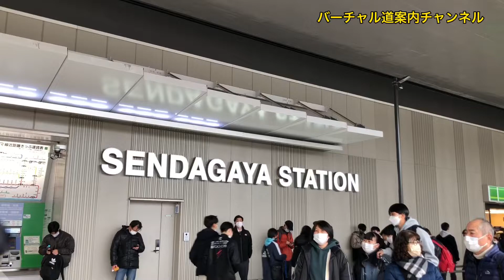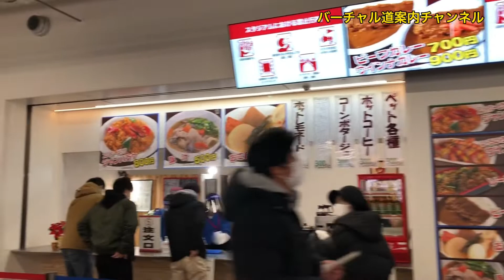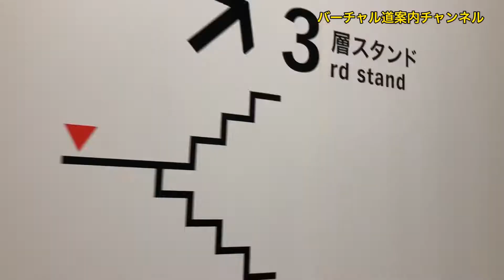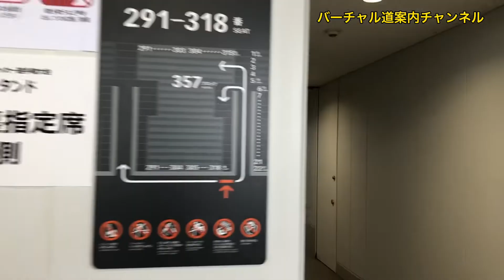//全身トリハダ//高校サッカーの聖地&TOKYO2020会場の国立競技場へバーチャル案内！㊗️青森山田全国制覇